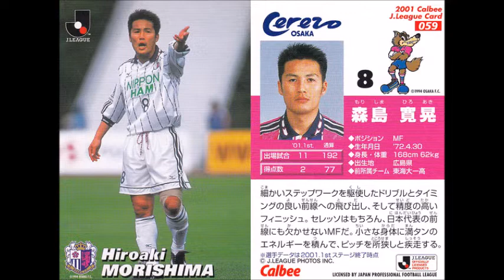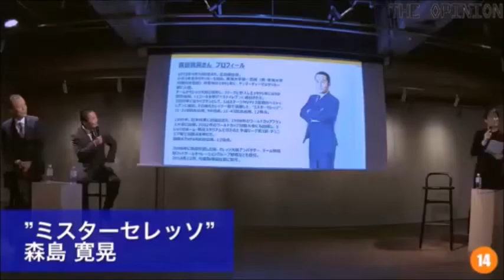森島寛晃「セレッソ大阪 桜の戦士1995~2019 通算得点ランキングベスト20!!! 1位」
ヤンマーディーゼル(JFL1993シーズン終了まで)、JFL(1994)、セレッソ大阪堺レディース、セレッソ大阪U-23を除く公式戦出場、得点記録です。
第1位 *124ゴール 森島寛晃 Hiroaki Morishima   *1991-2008                        *433試合出場 *1994年以前の記録を除く

第2位 111ゴール 西澤 明訓 Akinori Nishizawa 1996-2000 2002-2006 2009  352試合出場
第3位  73ゴール  柿谷 曜一朗 Yoichiro Kakitani 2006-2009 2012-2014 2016-
                                                                                                                          278試合出場*現役
第4位   71ゴール 杉本 健勇 Kenyu Sugimoto 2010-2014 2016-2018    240試合出場*現役
第5位   65ゴール 大久保 嘉人 Yoshito Okubo 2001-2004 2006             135試合出場*現役
第6位   57ゴール 香川 真司 Shinji Kagawa      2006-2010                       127試合出場 *現役
第7位   53ゴール 古橋 達弥 Tatsuya Furuhashi 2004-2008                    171試合出場 *現役
第8位   46ゴール 小松 塁     Rui Komatsu           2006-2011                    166試合出場
第9位   41ゴール 乾 貴士     Takashi Inui            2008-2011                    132試合出場 *現役
第10位 33ゴール 黄 善洪     Hwang Sun Hong  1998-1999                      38試合出場
第11位 32ゴール 清武 弘嗣 Hiroshi Kiyotake    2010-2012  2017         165試合出場*現役
第12位 28ゴール 眞中 靖夫 Yasuo Manaka      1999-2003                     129試合出場
第13位 27ゴール ソウザ Elierce Barboza De SOUZA 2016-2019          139試合出場 *現役
第14位 24ゴール 横山 貴之 Takayuki Yokoyama         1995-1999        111試合出場
                               西谷 正也 Masaya Nishitani             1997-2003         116試合出場
第15位 23ゴール 丸橋 祐介 Yusuke Maruhashi           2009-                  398試合出場 *現役
                               播戸 竜二 Ryuji Bando                       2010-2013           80試合出場
 第16位 20ゴール 水沼　宏太 Kota MIZUNUMA     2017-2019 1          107試合出場 *現役
                               ゼ カルロス Jose Carlos Garcia Leal(ZE CARLOS) 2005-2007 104試合出場
                            マルキーニョス Marco Antonio Da Silva(MARQUINHOS) 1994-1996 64試合出場
第17位 19ゴール 山口 蛍 Hotaru Yamaguchi　           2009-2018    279試合出場 *現役
                               キム ボギョン Kim Bo Kyung　       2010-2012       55試合出場 *現役
                               フォルラン Diego FORLAN Corazo 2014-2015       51試合出場
                               アドリアーノ ANDRIANO Ferreira Martins 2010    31試合出場 *現役
                               バルデス Jorge Luis Dely VALDES  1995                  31試合出場
第18位 18ゴール  尹 晶煥 Yoon Jong Hwan              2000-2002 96試合出場
                                カイオ KAIO Felipe Goncalves　 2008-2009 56試合出場 *現役
                                藤本 康太 Kota Fujimoto               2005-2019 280試合出場
 第19位 17ゴール 山村 和也                                         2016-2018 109試合出場  * 現役
                               ジェルマーノ GERMANO Borovicz Cardozo Schweger
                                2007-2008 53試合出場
                               南野 拓実 Takumi Minamino             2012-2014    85試合出場 *現役
第20位 15ゴール  徳重 隆明 Takaaki Tokushige           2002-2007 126試合出場
    　　　　　　　玉田 圭司 Keiji Tamada 　　            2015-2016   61試合出場  *現役